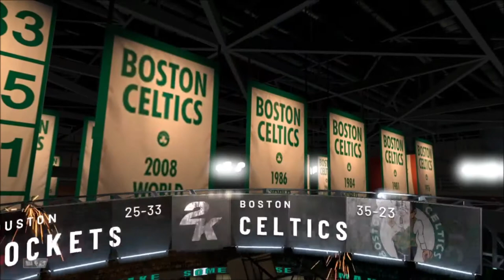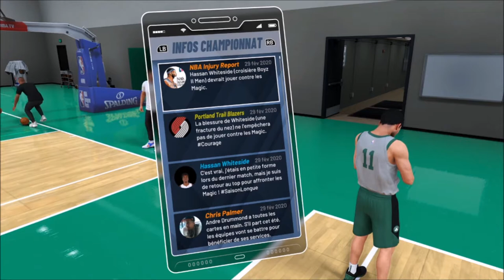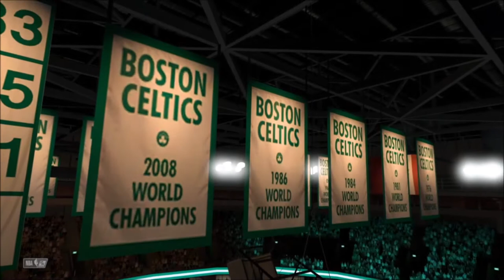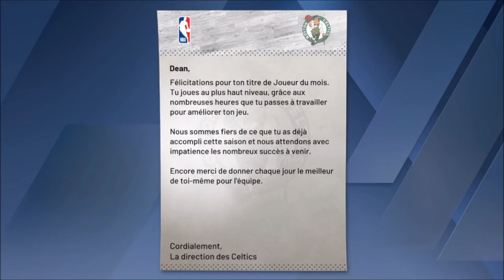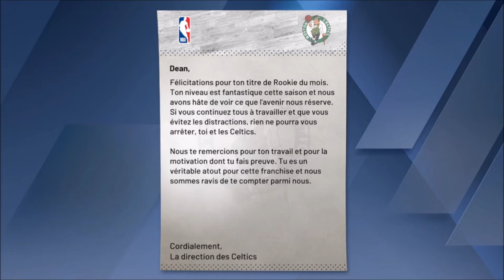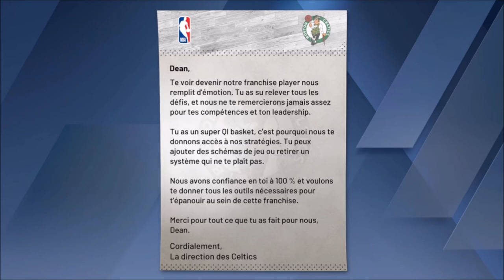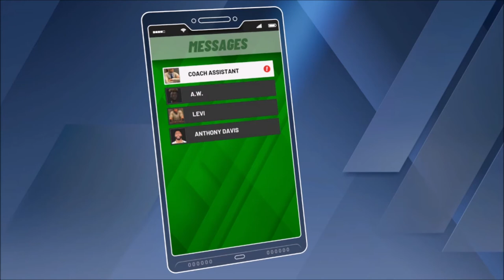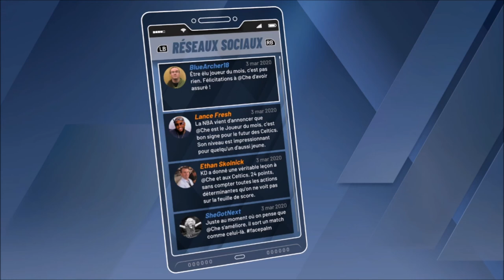[FR/Live] NBA 2k20 carrière objectif playoff épisode 12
Voici le douxième épisode du live sur le jeu NBA 2K20 .